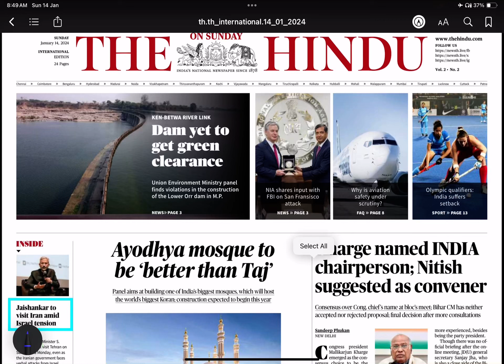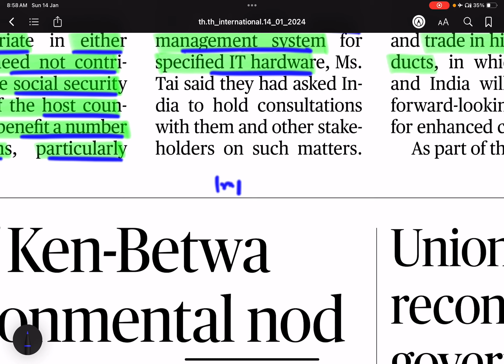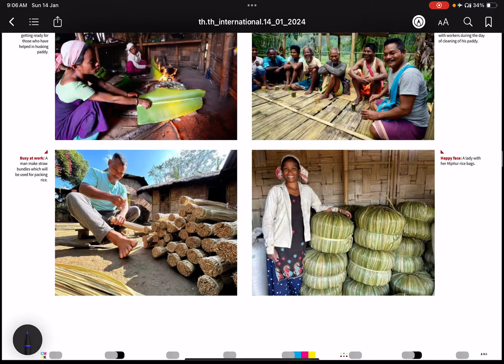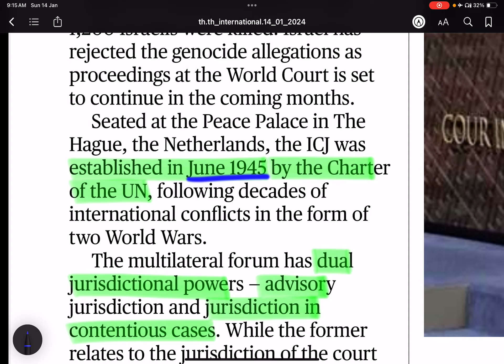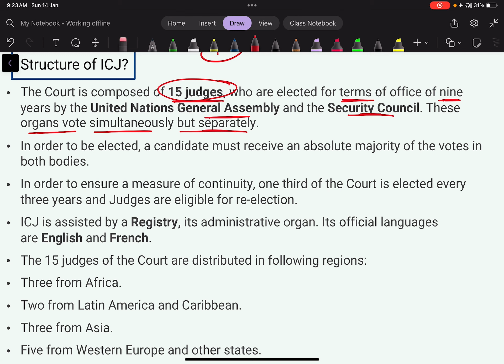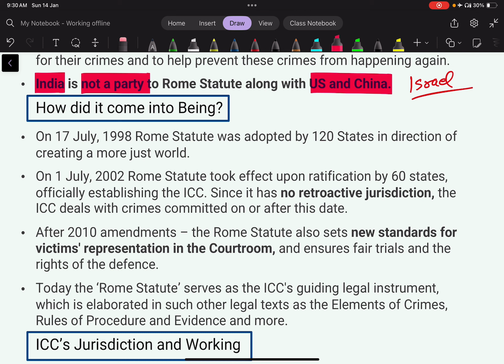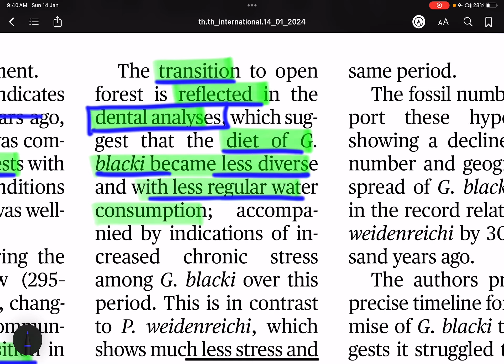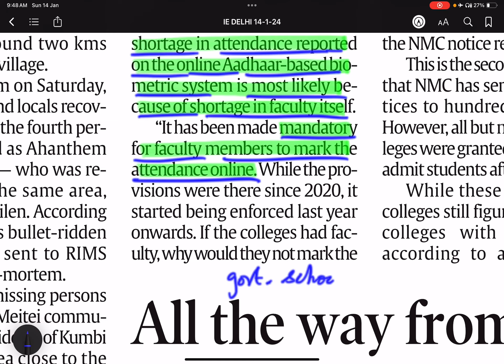14 January 2024 The Hindu & The Indian Express